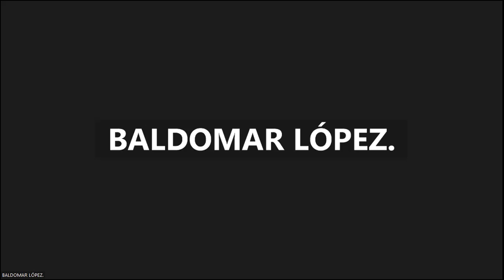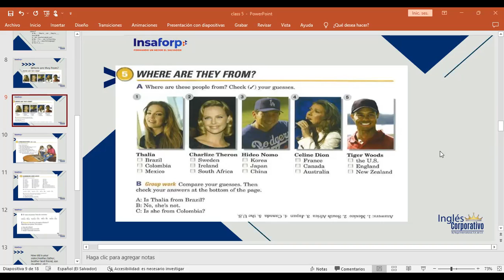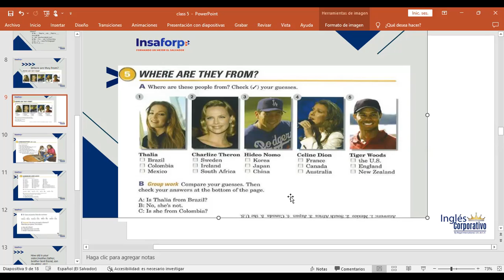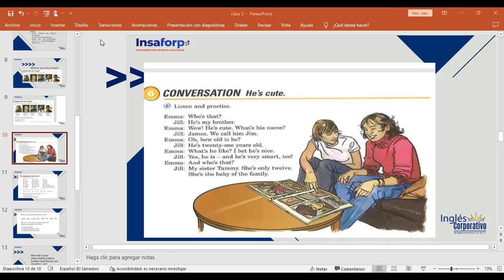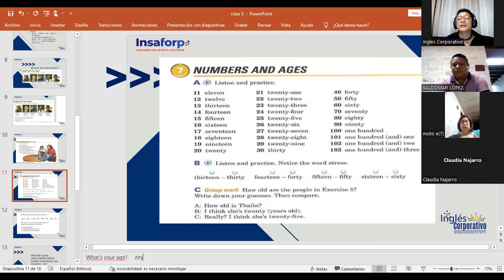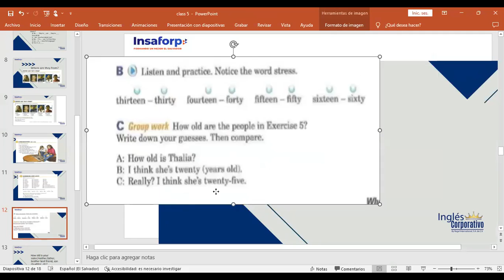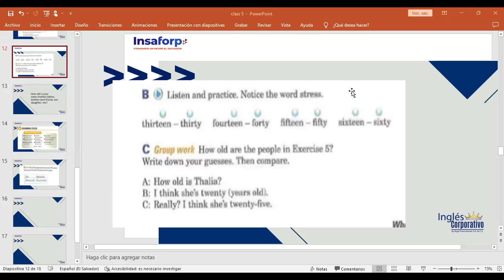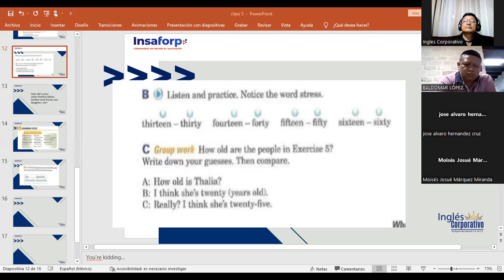Inglés Corporativo-Where are they from?-22/11/2022